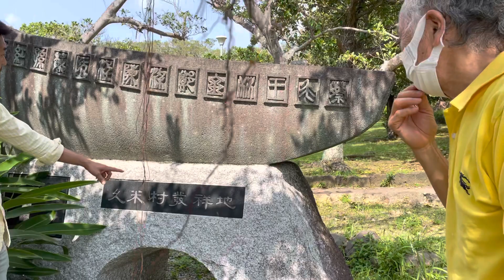久米36姓 記念碑